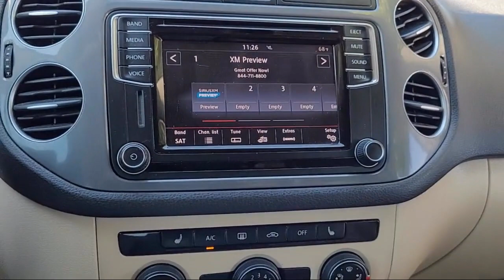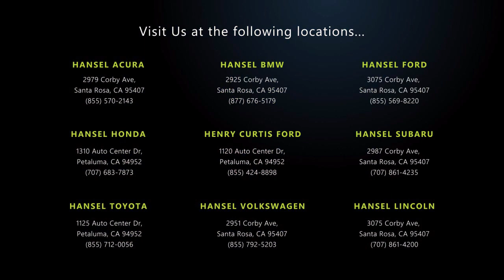2017 Volkswagen Tiguan 2.0T S Santa Rosa Rohnert Park Petaluma Sebastopol Windsor Cotati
2017 Volkswagen Tiguan 2.0T S Stock Number: SU240256A Vin:WVGAV7AX6HK027452.

Hansel Subaru
29887 Corby Avenue